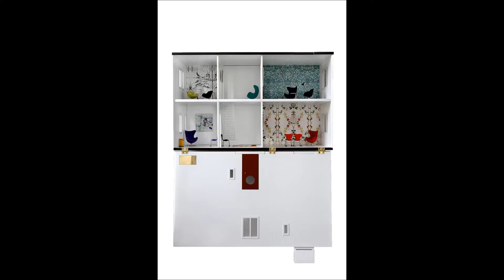Casas de muñecas, el diseño no tiene límites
Toda la vida he deseado tener una casa de muñecas...y estas son una maravilla. Pasen y vean como son las casa de muñecas delsiglo XXI. ya no son sólo para niños. muchos adultos soñamos con tener una.
Bienvenidos a mi canal AVENTURAS Y DESVENTURAS DE UNA DECORADORA DE MEDIANA EDAD
Una ventana al mundo del diseño de interiores, consejos, trucos practicos, novedades en el sector y las ocurrencias de una mujer de casi 50 años con espitiru joven.
Todos los viernes nuevo video!!